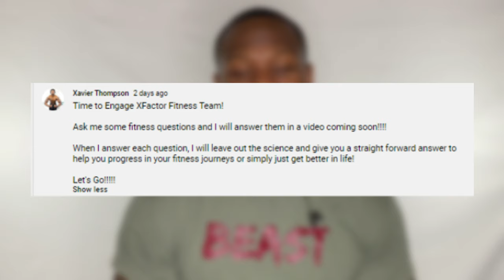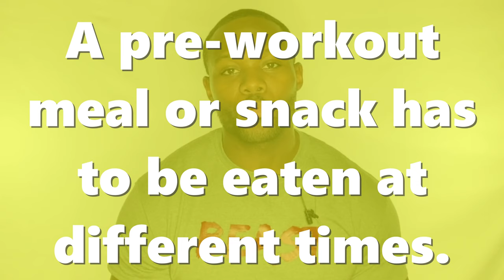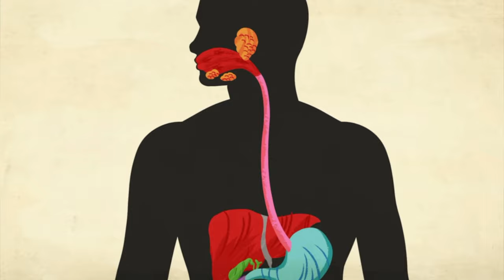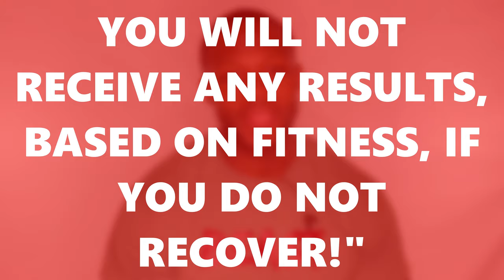When to EAT BEFORE or AFTER the WORKOUT? (Which is BETTER?) - GOOD or BAD?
WHEN SHOULD YOU EAT.. BEFORE OR AFTER YOUR WORKOUT? WHICH IS BETTER? IS ONE GOOD OR BAD? These questions are very common amongst the fitness community. In this video, I briefly go over when you should eat, why you should eat, what foods you should eat, and more!

✅ XFactor Fitness App Link:
onelink.to/vyst7r

ABOUT ME:
I am a fulltime Father and Husband.  My first priority in life is to provide for my family and make sure they are enjoying every bit of their life. My second priority is my XFACTOR FITNESS Family!

I created this Fitness Channel to motivate, educate, and most importantly ENTERTAIN! My goal is to motivate all individuals  to change their lifestyles or make them better.  The right way to live your life is the way that makes you the happiest.

In my videos, I'm always speaking from my experience, as well as my knowledge on fitness and health. I am a certified Sports Nutritionist with over 15 years of practice in the sport/lifestyle. This channel will give viewers advice on working out, eating healthier, and living more free while barking on a new fitness journey. I hope I can help at least ONE person change their life. I hope I can teach at least ONE person how to get stronger, lose weight, or maintain a balanced lifestyle.

Thank you for reading! Thank you for being you!